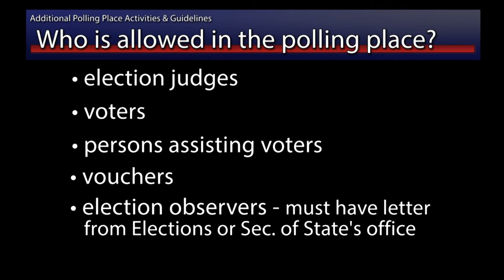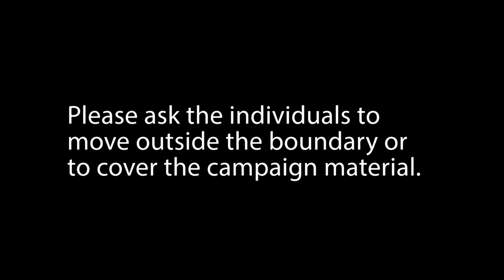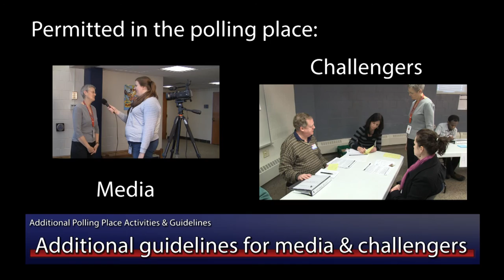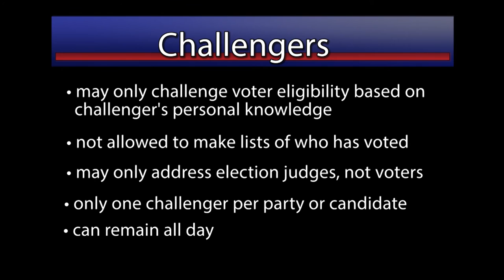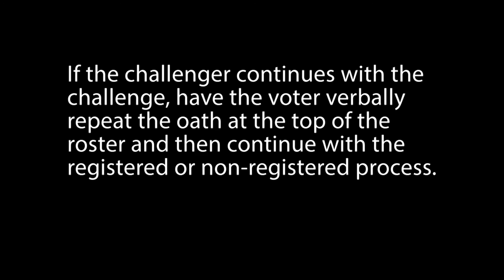Video 10 - Additional Polling Place Activities and Guidelines 2016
This video discusses other activities in addition to voting that may occur or be prohibited in the polling place.